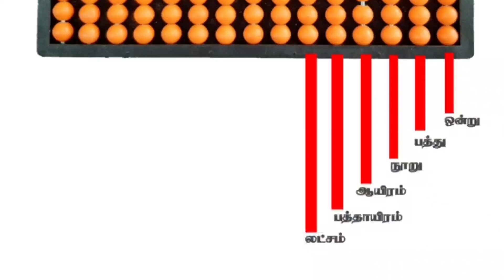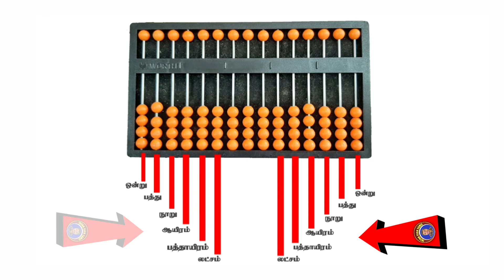Different type of Abacus in Tamil | Abacus Classes 2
Tamil Songs.

சமையல் கலை

Miracle Facts

solar energy

சித்த மருத்துவம்